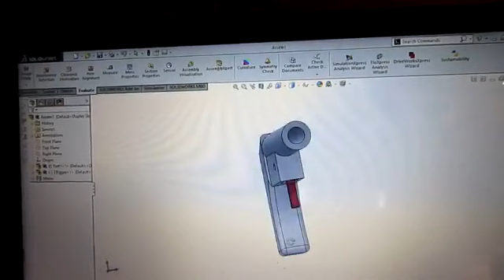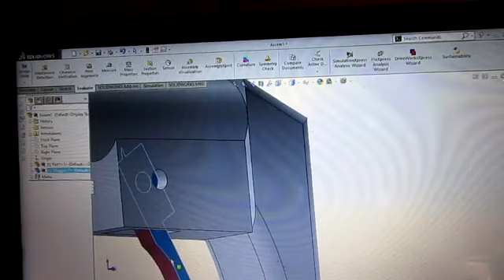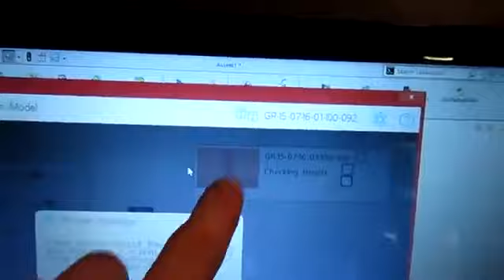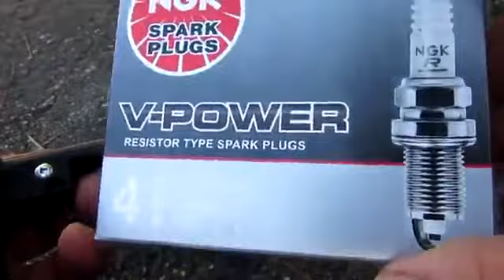Watch Mini 3D Printed Airsoft Pistol $2 COOL